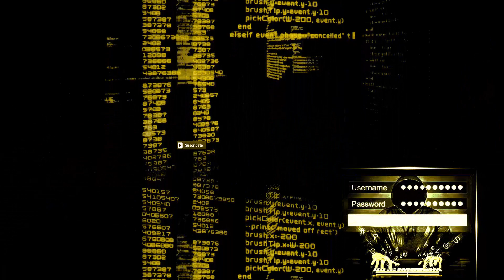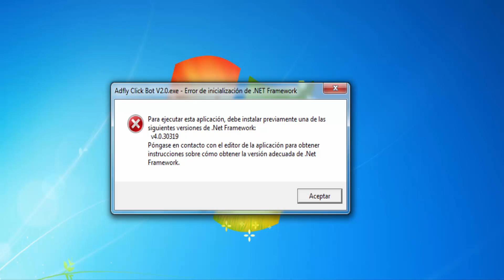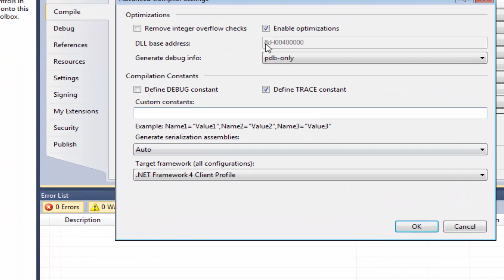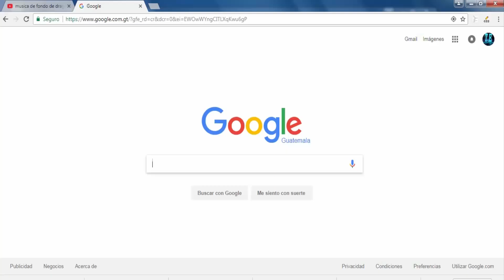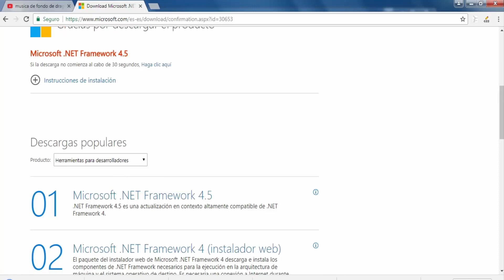DESCARGAR Net Framework 4.0.30319 para Windows XP/7/8 (solución) aplicación visual studio .net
DESCARGAR Net Framework 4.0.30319  para Windows XP/7/8 (solución) transportar aplicación visual studio .net a otra pc

hola queridos amigos aquí les dejo este video donde aprenderemos a exportar nuestra aplicación realizada en visual studio .NET también doy una aplicación de lo que tiene que tener la computadora a la hora de poner a funcionar nuestra aplicación VBNET.  Espero que les ayude y que le soluciones algunos problemas dados.

AQUI LES DEJO PARA DESGARGAR EL NET FRAMEWORK 4.8 WINDOWS 8, WINDOWS 8.1 WINDOWS 10